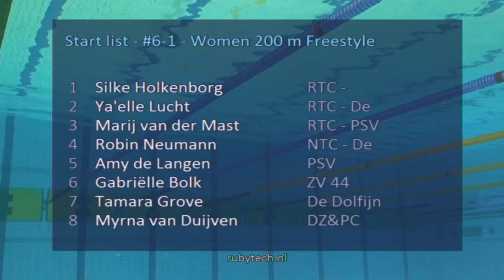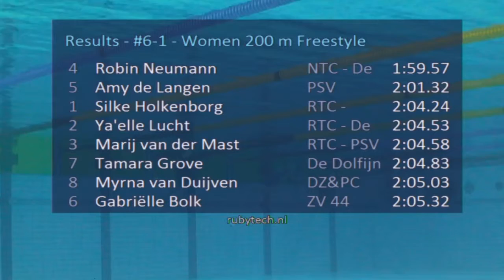ONK Hoofddorp 2016, #6 B Final Women 200 m Freestyle | Zwemmen